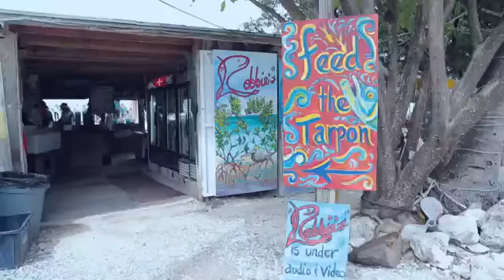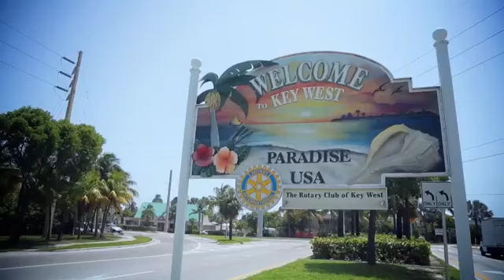Ride and Seek - End of the Road FINALE - Ep 101521